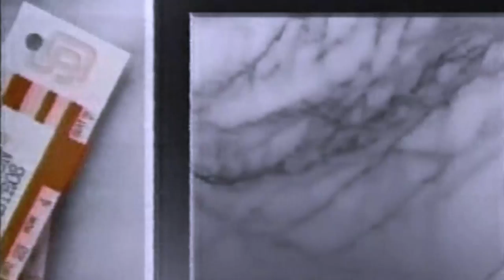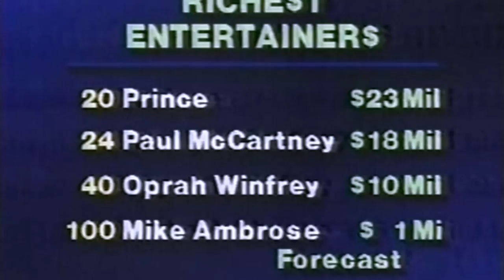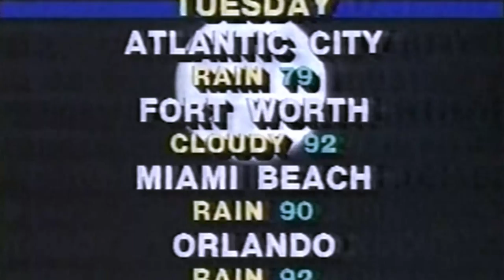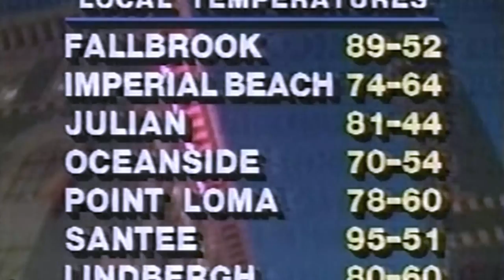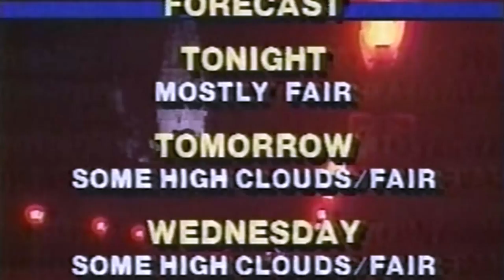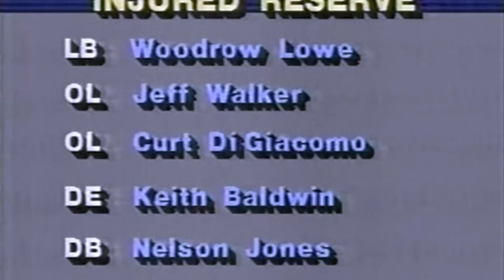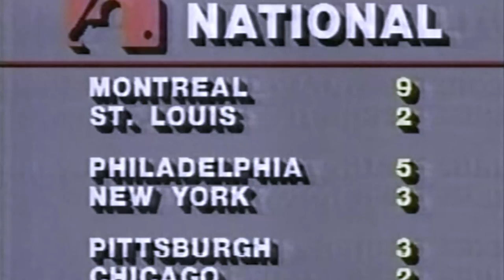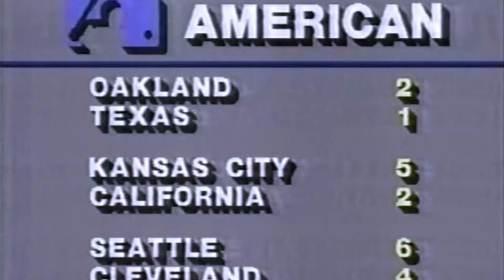News Anchors of the 80's in San Diego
News Anchors of the 80's in San Diego on NBC channel 7/39 & 13 ABC featuring Denise Yamada, Carol LeBEAU, Marti Emerald, Larry Sackoff, Marty Levine, Capt Mike Ambrose, Cathy Clark, Dennis Morgino, Larry Roberts.